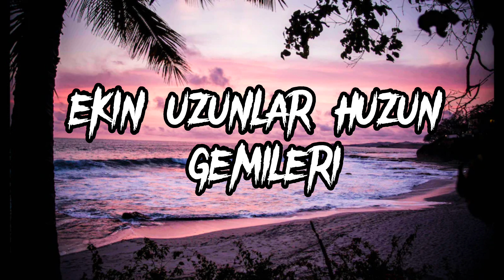ekin uzunlar hüzün gemileri - (Müzik/Lyrics/mix) (müzik/lyrics /mix) lyrics/music